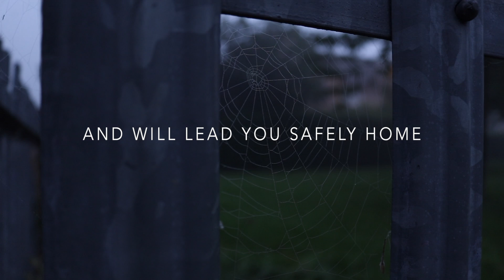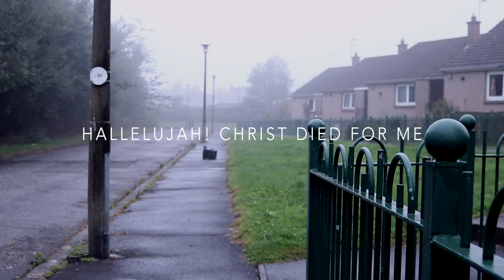Look Again (Lyric Video)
When our joy in salvation fades
Days of darkness draw near
When we find ourselves lost at sea
Drifting through tides of fear

When the emptiness mars our view
Heaven's glories grow dim
Caught in sadness we can't remove
Keeps us from rest in Him

Look again to Calvary where despair was overrun
Darkness will not always be now The Light of Life Has come
As you wait, wait patiently, cast your cares upon the One
Who redeemed you and will lead you safely home

When our hope of assurance fades
Doubts and questions arise
When we feel like we're all alone
Far from our Saviour's side

Look again to Calvary at your Saviour's arms stretched wide
Hanging there for all to see under dark and heavy skies
Hear Him cry in victory: "It is finished!" as He died
He redeemed you, He will lead you safely home

Hallelujah! Christ died for me
Hallelujah! Christ rose again!

He redeemed you!
He won't leave you!
He Has saved you!
He will keep you!
He will guide you!
Walk beside you!
He will lead you safely home!

‘Look Again’ music and words by Sol Fenne
CCLI#7185774